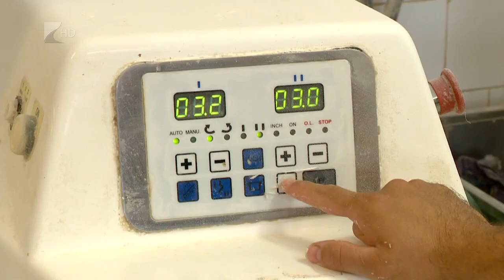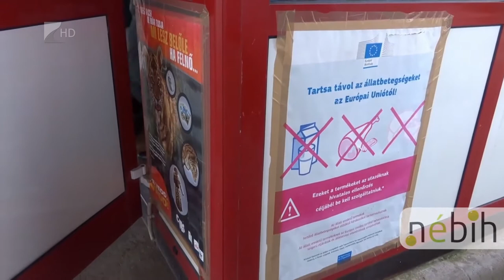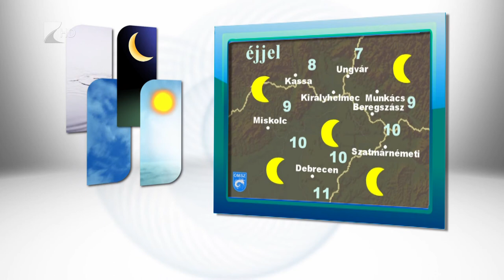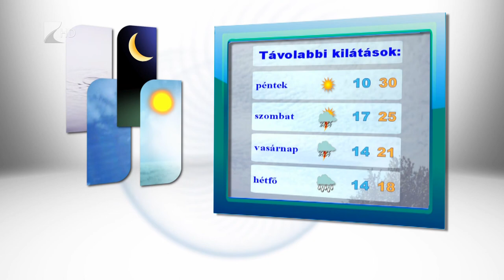Híradó 2017.08.30. - Kölcsey Tv